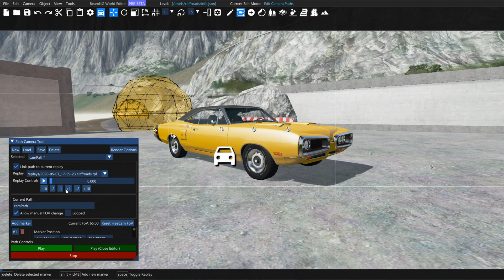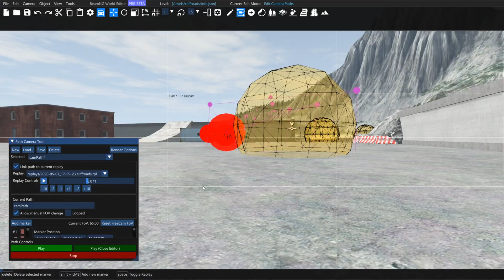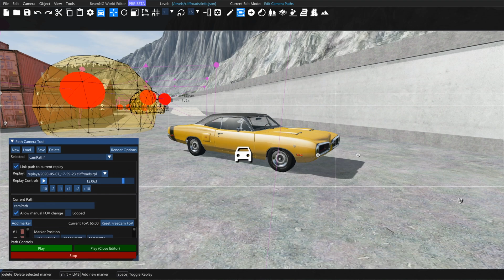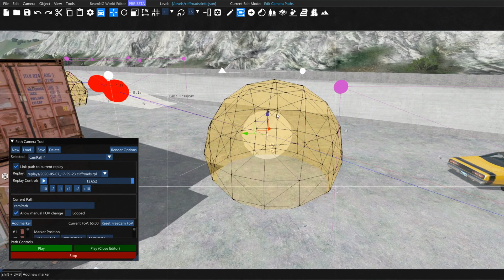BeamNG Drive: Moving Camera Tutorial - Using the Camera Path Editor Tool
Learn how to use the camera path editor in BeamNG drive to create professional looking  scenes with moving cameras.